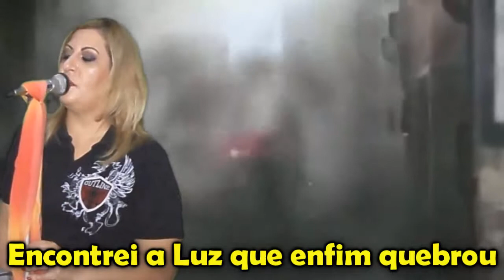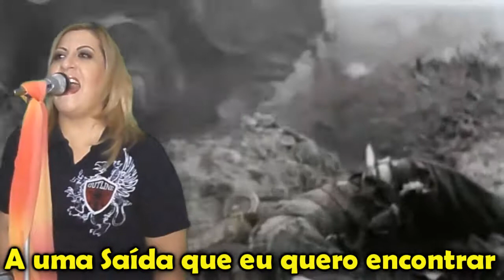Restauração - Resgate - Danny de Deus - Cover e Legendado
Amo Esse Louvor, Conta um pouquinho da História da minha Vida, assim como a de Muitos!
A Mudança que Jesus fez e faz no nosso Ser, a cada dia e a Restauração das nossas Vidas e do nosso Lar!
Além de você estar me ajudando, ajudará outras Vidas a aprenderem Canções Novas, que expressam a vontade de Deus em suas Vidas!
Obrigada que Deus te Abençoe, muito!